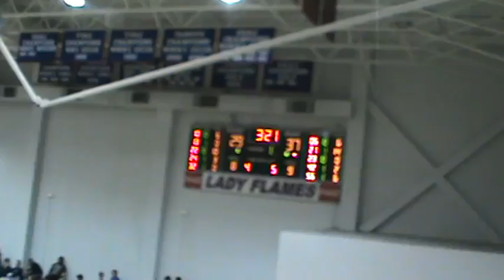Oakwood at Lee University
Oakwood at Lee University in the 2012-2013 season was a good win for the Flames. The Flames beat Oakwood 89-68 and moved the Flames to 11-0 on the season.